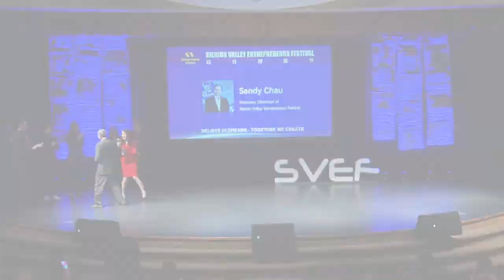Opening Ceremony from Mr.Sandy Chau in the 4th Silicon Valley Entrepreneurs Festival